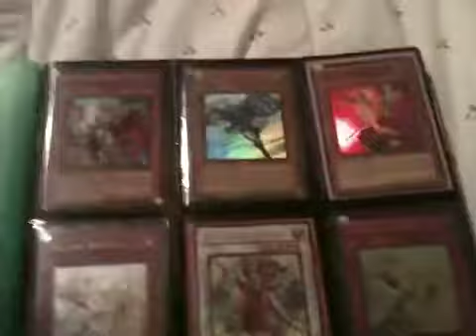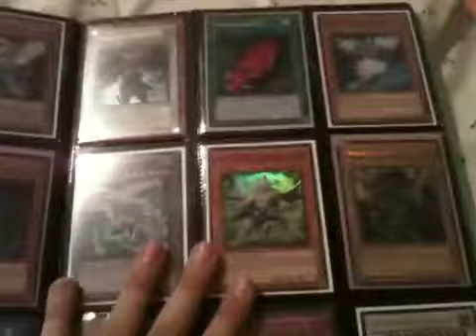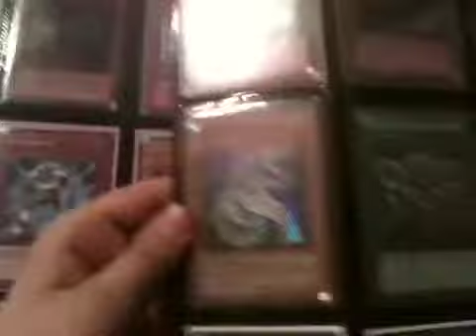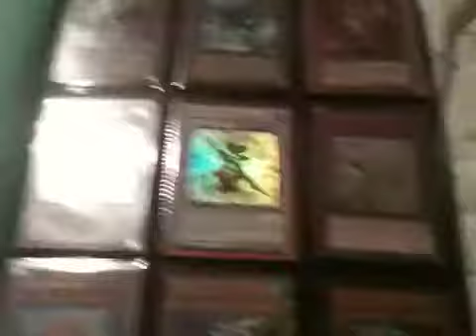Binder update 12-12-11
Pm me on offers or questions